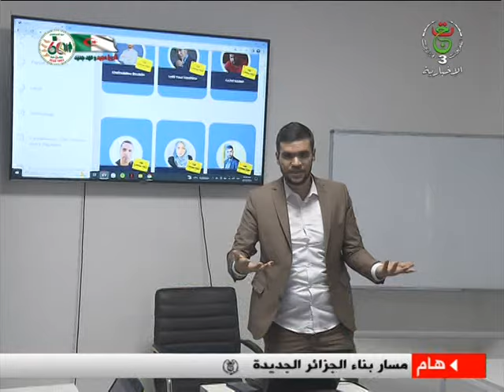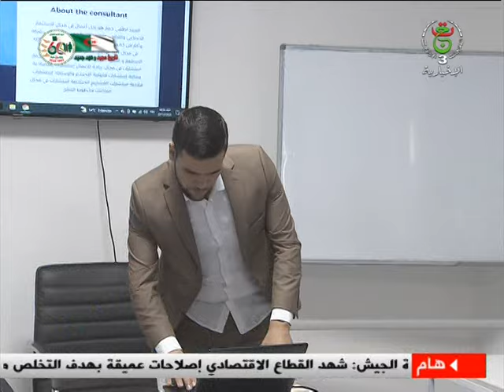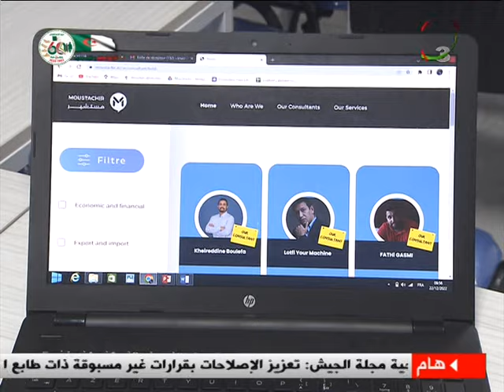وثبة | 05 جانفي 2023